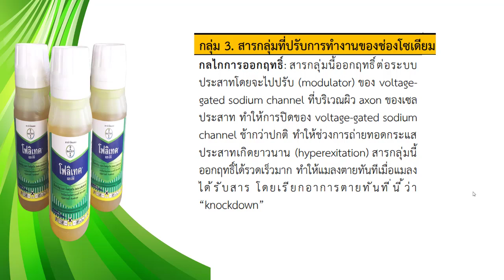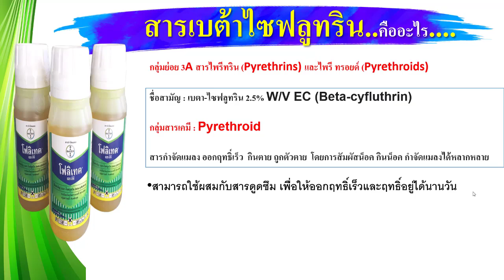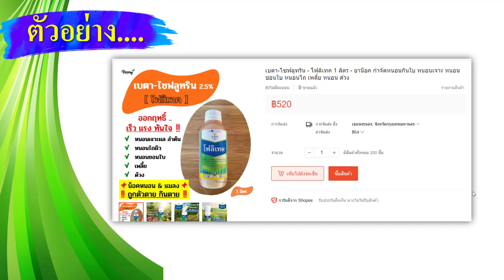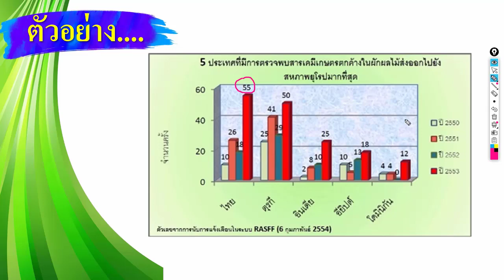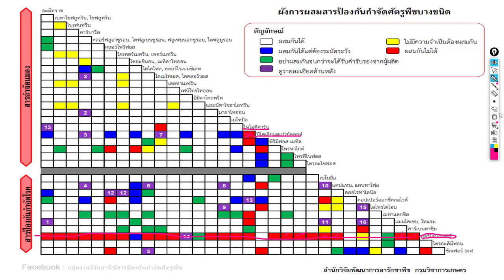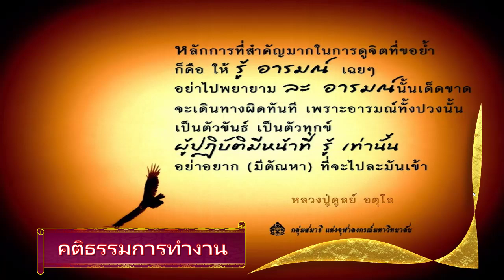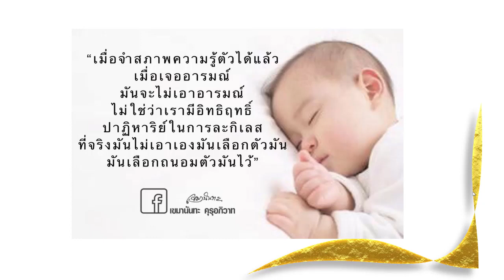สารเบต้า-ไซฟลูทริน (Beta Cyflutrin)...ยาน็อค กินตาย ถูกตัวตาย (หนอน เพลี้ย)